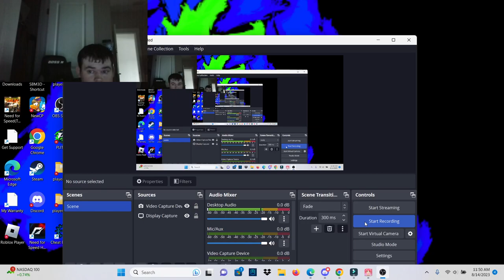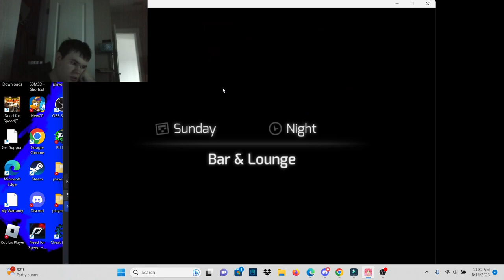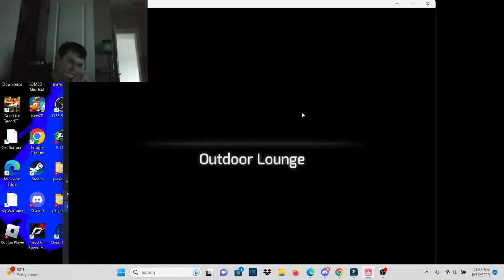Candy Crush to get women?|Huniepop part 1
Why candy crush and women?